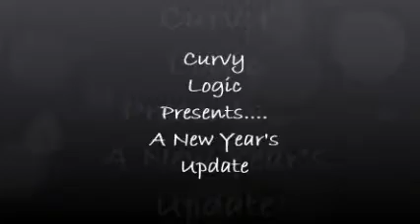New Years Update 2016 - 50 Pounds Down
An update on my progress for 2015. I'm excited about my journey and progress and can't wait to see what 2016 has in store!